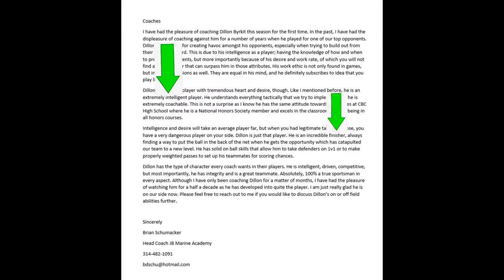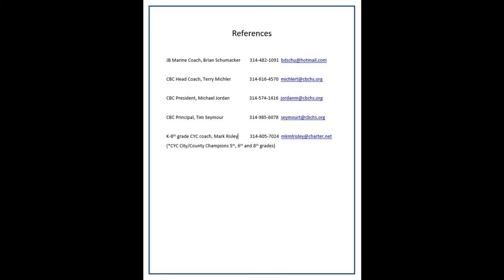Dillon Byrkit 2022 Christian Brothers College High School (CBC) Soccer Highlights.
Soccer Highlights and Biography.